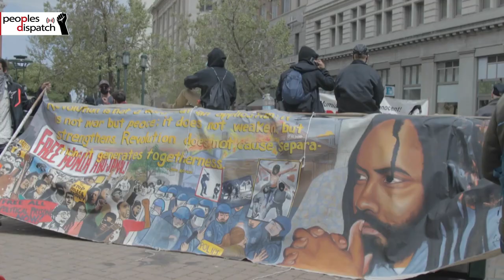Activists demand the release of Mumia Abu-Jamal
On 24th April, the 67th birthday of the longtime political prisoner Mumia Abu-Jamal, hundreds of people hit the streets of the United States demanding his release. Demonstrations were held through the weekend in Oakland and Philadelphia.